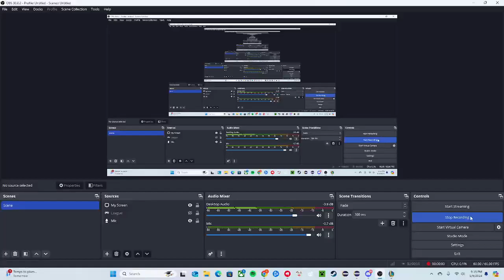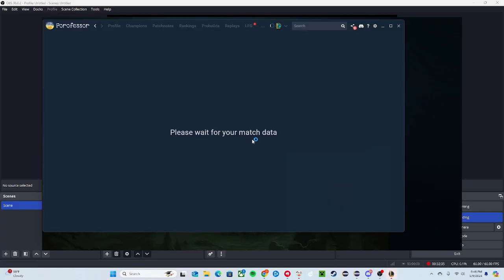MORE RENEKTON GAMEPLAY (Renekton vs. Azir Top Lane) | League of Legends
This was the first matchup I posted to my channel back in February.

2-0 in channel history in this matchup.